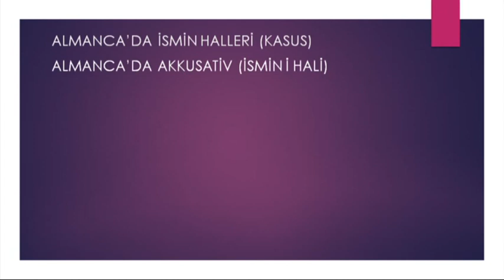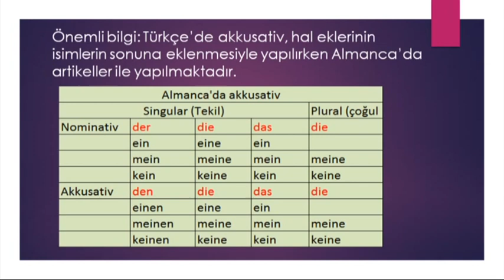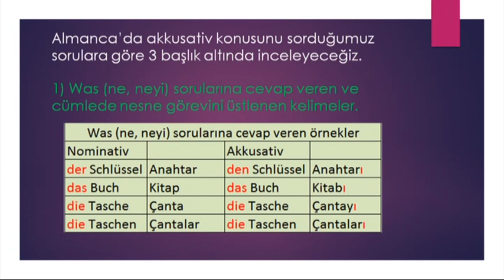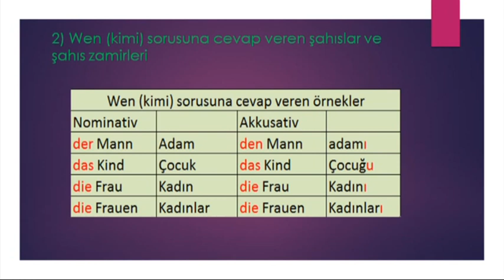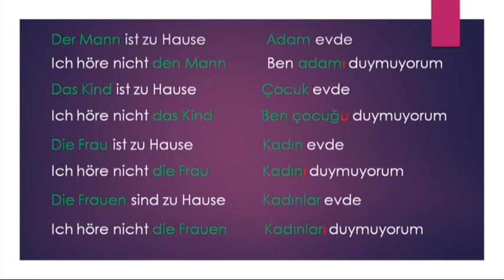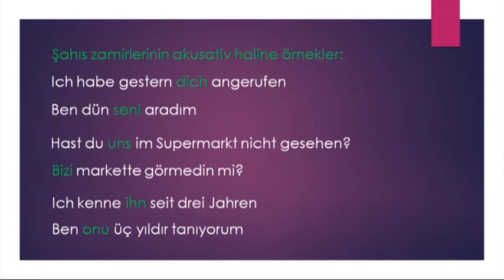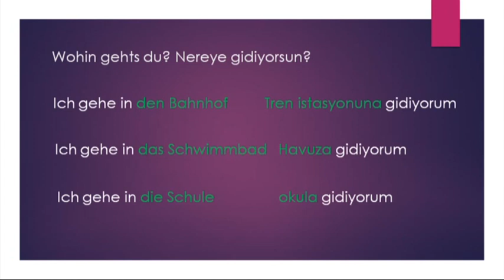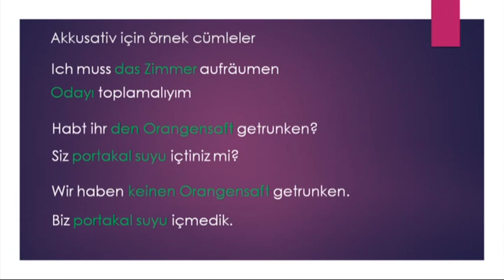Akkusativ Almanca Türkçe karşılaştırmalı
Almanca'nın zor konularından Akkusativ'i daha kolay anlaşılması için Türkçe ile karşılaştırarak ve kategorize ederek bütün ayrıntı, özellik ve istisnaları ile anlattığımız bu videomuzla çok daha iyi anlayıp kavrayacağınızı umuyoruz.